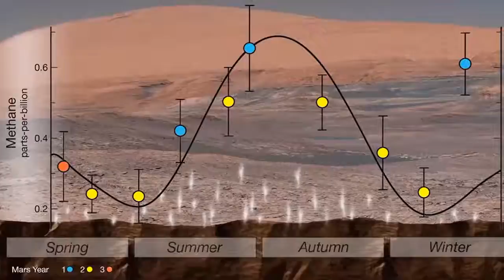Organic Matter On Mars - Is This The Beginning of Disclosure?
Although building blocks of life have been found only just 5cm into the Martian surface, is this just the beginning of a huge disclosure to announce that life exists or has existed in our solar system and throughout the universe?